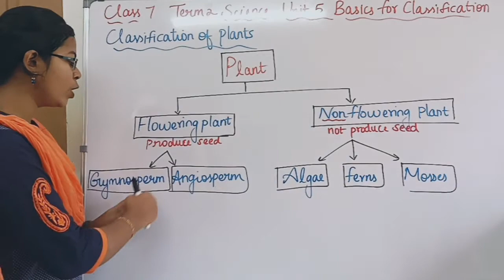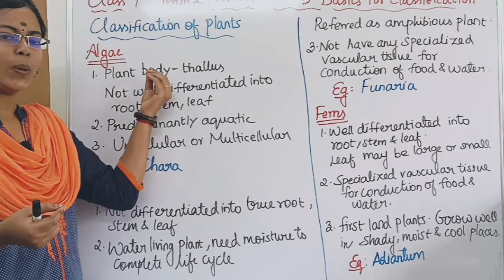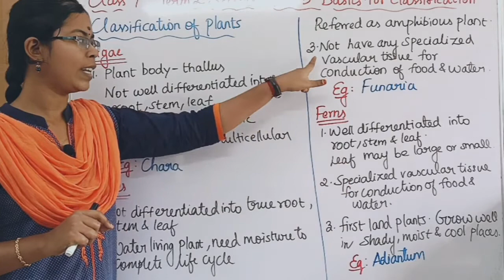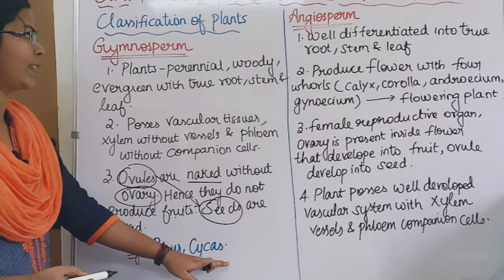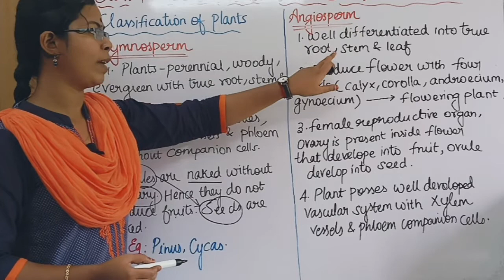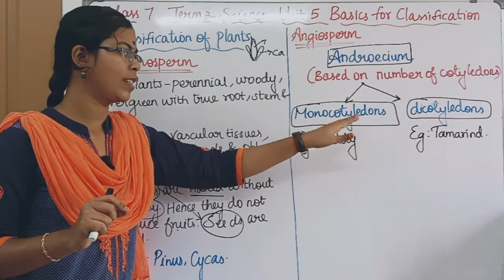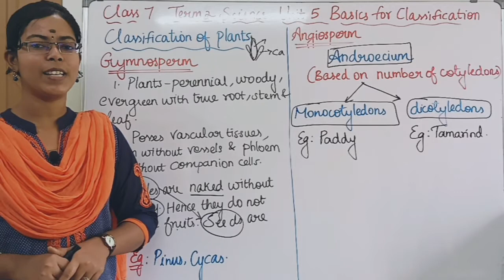Classification of Plants| Class 7 Science Term 2 Unit 5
Classification of Plants| Class 7 Science Term 2 Unit 5 Basics for Classification @deepikasciencecorner